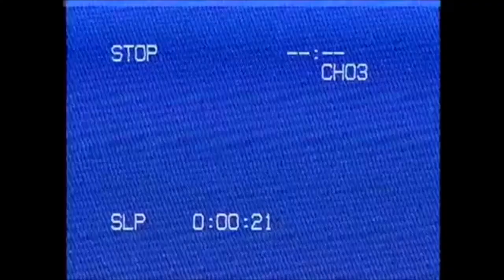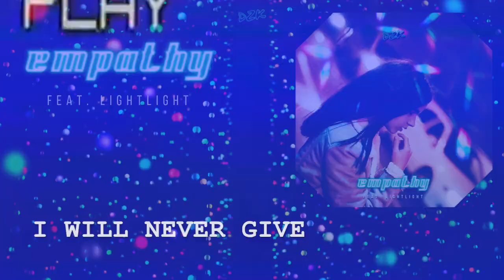Empathy Ft. LightLight (Lyric Video)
Get lost in the vibes. I hope you guys love Empathy Ft. LightLight as much as I do! I love a song that can bring up so many emotions at once, and Empathy does that super well.

Post on your InstaStory you listening to Empathy and tag @djdzk for a shoutout!